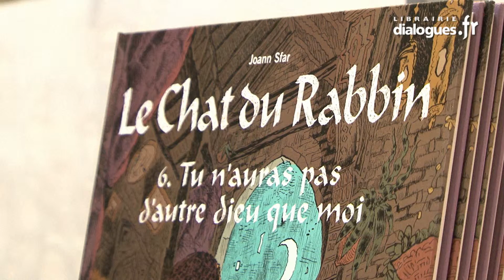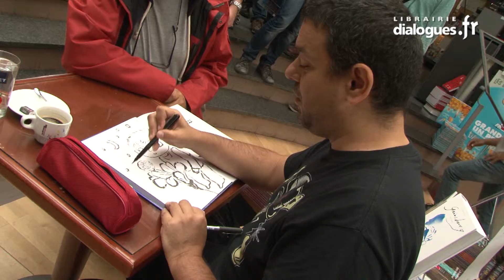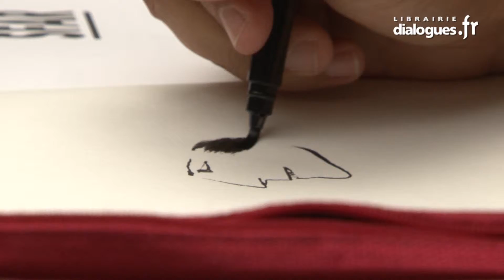Dialogues, dédicace de Joann Sfar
Dédicace de Joann Sfar à la librairie Dialogues à Brest, à l'occasion de la parution du tome 6 du Chat du rabbin, Tu n'auras pas d'autre dieu que moi aux éditions Dargaud.
Questions posées par Laurence Bellon.